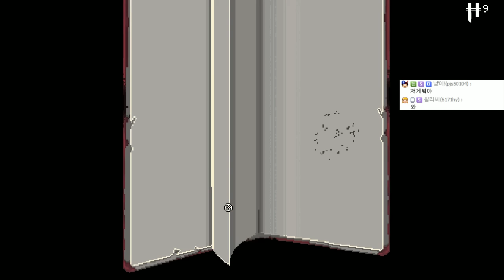[엔터 더 건전][2]버그 발견!! 제발.. 4층에서 벗어나게 해줘!! 2016년 4월 11일